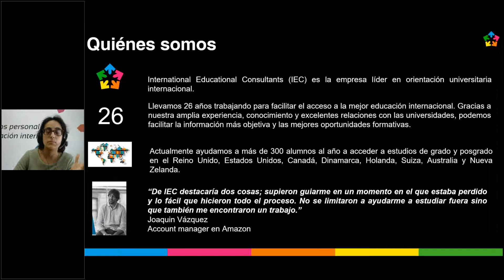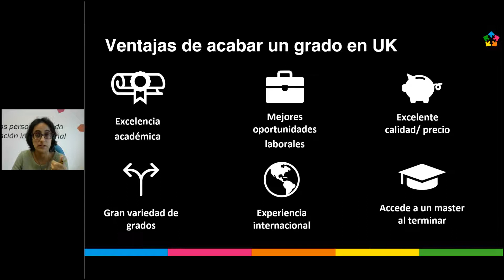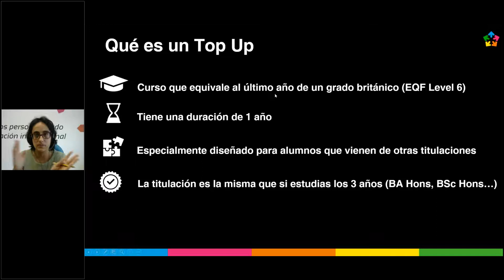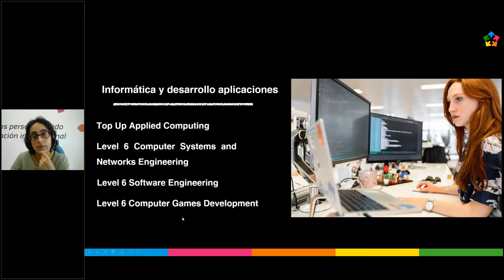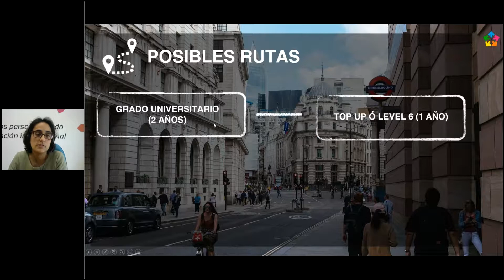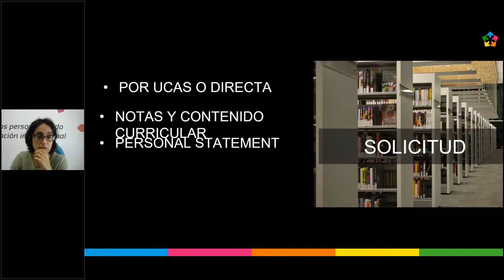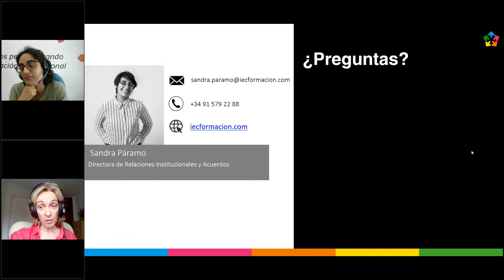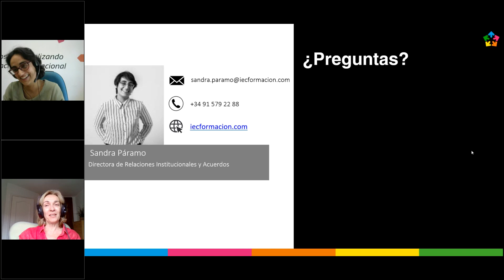Acceso a grados en universidades británicas con titulación Grado Superior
Sandra Páramo (IEC) nos explica una opción muy interesante, que permite a los alumnos de Ciclos Formativos de Grado Superior (CFGS) o su equivalente británico (el diploma HND) acceder a un título de grado del Reino Unido en tan solo 1 año de estudios más, a través de los denominados cursos Top-up. Veremos ventajas, requisitos, estudios, universidades y costes.